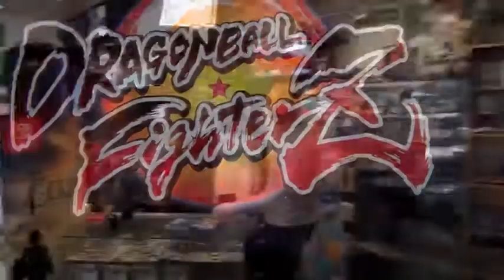Dragon Ball FighterZ by Dynamite Games Challans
Première Vidéo au DYNAMITE GAMES de CHALLANS.
Test du MIDI du DRAGON BALL FIGHTER Z sur PLAYSTATION 4.
DRAGON BALL FIGHTER Z est l'un des meilleurs jeux de Baston. A ne pas rater